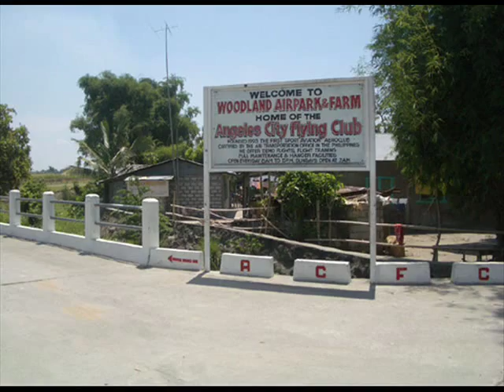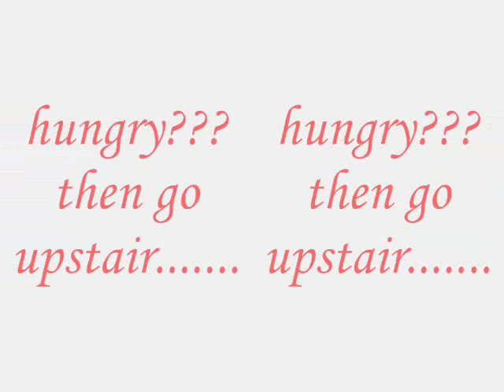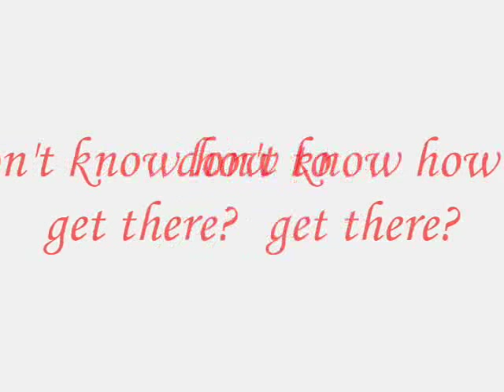angeles city flying club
i like this place it's so nice..